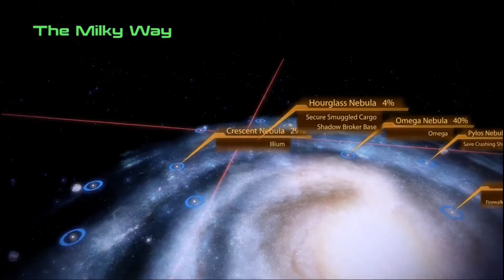Blind Let's Play | Mass Effect 2 | Part 63: Absence Makes The Heart Grow Fonder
You may notice a bit of a lipsync issue in this and the coming five episodes, for whatever reason my capture software decided that the sound should be out of sync with the video, this luckily included both soundtracks but it still meant I kinda had to resync it in editing by ear, so if you feel it's slightly off I'm sorry.

Ankford Plays is a part of MCN Freedom!, A Youtube network for all types of channels.

Mass Effect was created by Bioware and published by EA Games. This video was made to entertain.